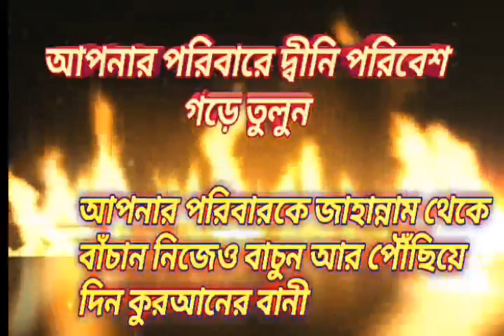An important aspect of the Qur'anic adherence to the Shaykh of the Quran গুরুত্বপূর্ণ কোরআনের তাফসীর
গুরুত্বপূর্ণ কোরআনের তাফসীর শাইখ প্রবেশার মুখতার আহমেদ

An important aspect of the Qur'anic adherence to the Shaykh of the Quran

নিউ বাংলা খুৎবা প্রফেসর মোখতার আহমেদ,
নিউ বাংলা ওয়াজ প্রফেসর মোখতার আহমেদ,
ওয়াজ মাওফিল প্রফেসর মোখতার আহমেদ
গুরুত্বপূর্ণ বিষয় আলোচনা প্রফেসর মোখতার আহমেদ, গুরুত্বপূর্ণ পশ্নের উত্তর প্রফেসর মোখতার আহমেদ,

. Dawati Media.কুরআন ও সহীহ সুন্নাহ ভিত্তিক পরিচালিত একটি ইউটিউব চ্যানেল।
আল্লাহর সন্তুষ্টি অর্জন আমাদের একমাত্র লক্ষ্য উদ্দেশ্য।
কৃতজ্ঞতা প্রকাশ করছি সেই সমস্ত ইউটিউব চ্যানেলের owner ও তাদেরকে সাথে সম্পৃক্ত সকল কর্মকর্তা ও দ্বীনি ভাইদেরকে যাদের চ্যানেল থেকে আমরা ভিডিও সংগ্রহ করে বিষয়ভিত্তিক ভাবে শর্ট ভিডিও আকারে আমাদের চ্যানেলে আপলোড করেছি/করছি সেই সমস্ত চ্যানেলের সাথে সম্পৃক্ত সকল দ্বীনি ভাইদের প্রত্যেককে যেন আল্লাহ এই কাজের পূরণ নেকির ভাগীদার করেন, আমীন

প্রয় দিনী ভাই ও বনেরা দ্বিন পচারে জন্য ।
আমাদের ক্যামেরা পয়েজনর দ্বিন  প্রচারের স্বার্থে
জাকাত যেকুনু দান করতে পারেন ।আপনিও দ্বীন পচারে আমাদের সাথে  অংশগ্রহণ করুন ইনশাআল্লাহ।যোগাযোগ করুন 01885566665
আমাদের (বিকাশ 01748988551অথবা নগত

Shaykh Professor Mukhtar Ahmed  jumar khutba Professor Mukhtar Ahmed best waj
Shaykh Professor Mukhtar Ahmed